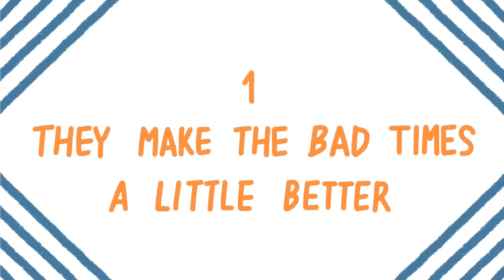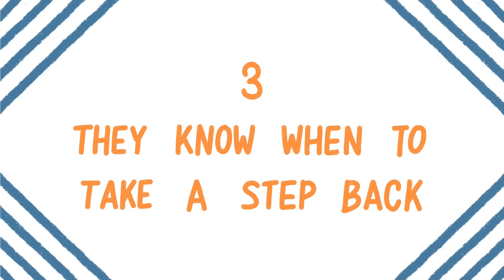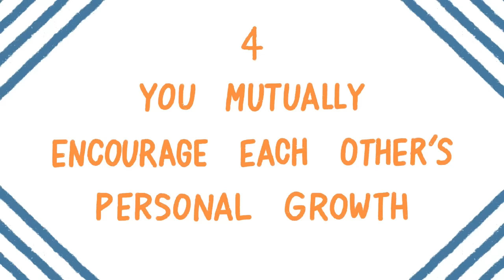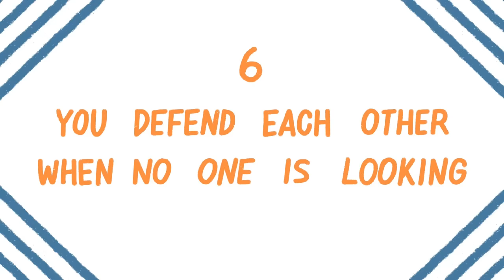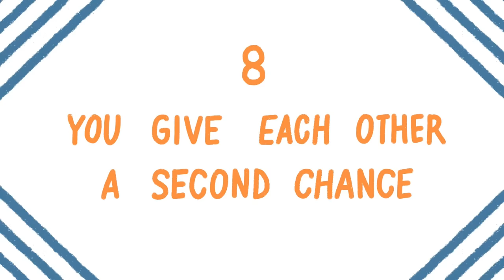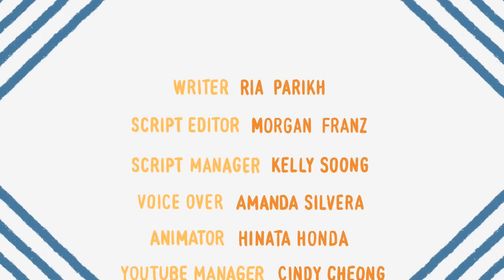8 Things Best Friends Do For Each Other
Having a best friend adds so many wonderful things to our lives. They provide us with care, support, confidence, and happiness. What are some of your favorite memories with your best friend? As a society, we’ve gotten better at making separations between best friends and other types of friends. There are certain things that they do for each other that makes them a little more special. Here are 8 Things Best Friends Do For Each Other!

If you want to learn more about the different types of best friends, check out our video "6 Types of Best Friends You Will Make in Your Life"

Writer: Ria Parikh
Script Editor: Morgan Franz
Script Manager: Kelly Soong
VO: Amanda Silvera
Animator: Hinata Honda
YouTube Manager: Cindy Cheong

References:
Cincinnati Children’s Hospital Medical Center; Adams RE, Santo JB, Bukowski WM (2011).  “The Presence of a Best Friend Buffers the Effects of Negative Experiences”. Psychology Faculty Publications. 37.

Kirby S (2020). “The Importance of Having Supportive Friendships”. Better Help.

Kirmayer M (2019). “This is the Secret to Close Friendships”. Psychology Today. Casual to Close.

Narr RK, Allen JP, Tan JS, Loeb EL (2017). “Close Friendship Strength and Broader Peer Group Desirability as Differential Predictors of Adult Mental Health”. Child Development. Society for Research in Child Development, Inc.